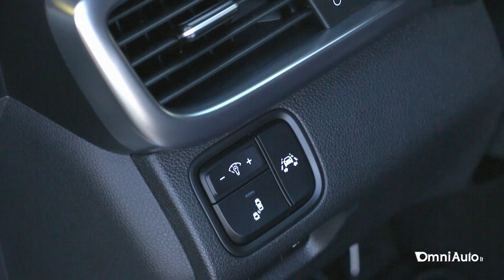Nuova Kia Optima Sportswagon | La nostra prova su strada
La nuova Kia Optima Sportswagon ha grandi obiettivi: lo si capisce dalla sua qualità costruttiva, dalle doti dinamiche di guida e del comfort, tutti di alto livello. La linea ha carattere e si fa notare, senza però strafare. E lo stesso è su strada: la Optima non eccelle ma convince in tutte le situazioni. [ Per saperne di più

Produzione: Edimotive